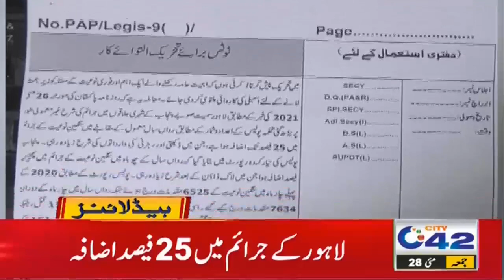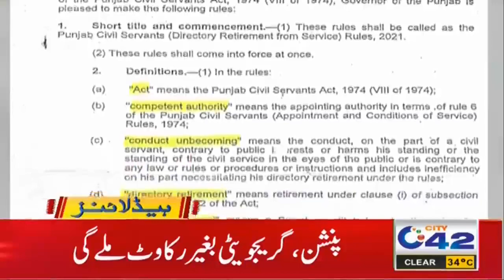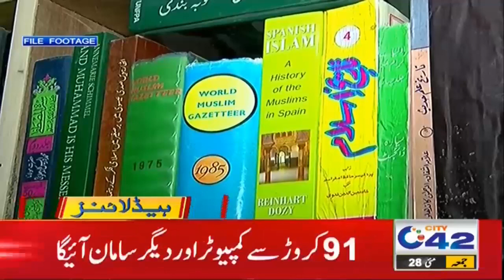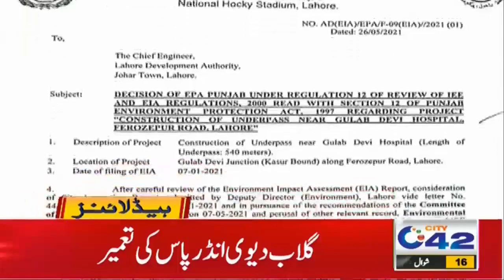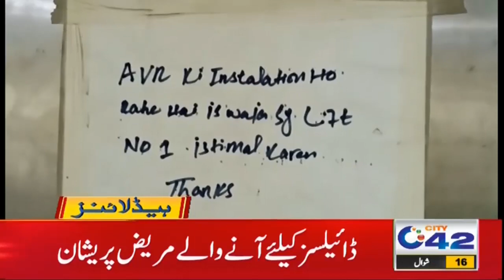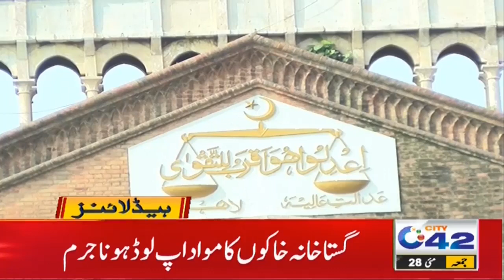Renowned Shisha Cafe Sealed | 12am News Headlines | 28 May 2021 | City 42